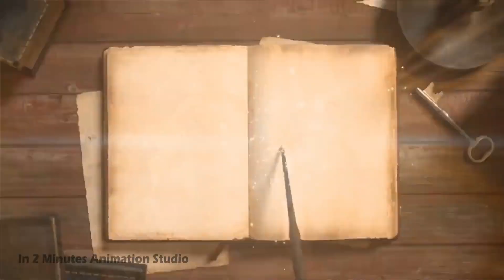Love Story : Nelson & Winnie Mandela Woven Through the Fight for Freedom